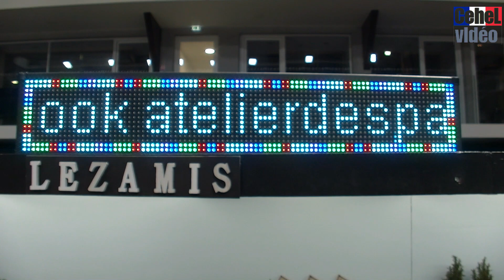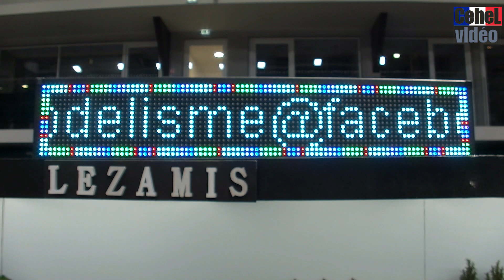Opale Rail 2022 (7/8) Réseau de l'APM Atelier des Passionnés de Modélisme (Féchain)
Vidéo captée le 15 octobre 2022 à Boulogne sur Mer
Réseau LEZAMIS : APM: Atelier des Passionnés de Modélisme (Féchain)